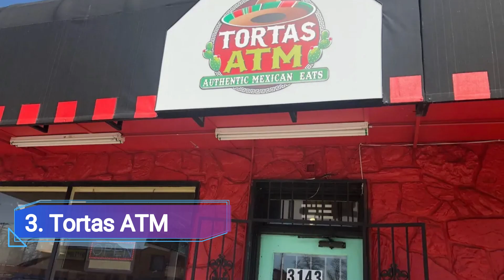Top 10 Best Mexican Restaurants to Visit in Denver, Colorado | USA - English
Welcome to Denver, Colorado, where a culinary adventure awaits you like never before. Known for its breathtaking landscapes and vibrant culture, Denver is also a haven for food enthusiasts seeking the finest Mexican cuisine. In this vibrant city, the tantalizing aromas and bold flavors of Mexico come to life in a tapestry of delectable dishes that will captivate your taste buds.

We spent a long time in finding a list of Top 10 Best Mexican Restaurants to Visit in Denver. It includes all of the different entertainment options including things to do in Denver. There are hundreds of other locations here, but we have selected the famous Mexican Restaurants to Visit in Denver for you, so you can enjoy your visit. There are many beautiful Mexican Restaurants in Denver which people prefer, it depends on their own interest.

Denver's Mexican restaurant scene is a testament to the city's love for exceptional flavors, where every bite is a journey into the heart of Mexico's culinary traditions. From traditional recipes that have stood the test of time to innovative creations that push the boundaries of taste, Denver's Mexican restaurants offer an unparalleled range of dining experiences.

Step into a world where the sizzle of fajitas, the zest of freshly-made salsas, and the richness of authentic mole sauces converge to create an explosion of taste and aroma. Each restaurant boasts a unique identity, presenting you with an array of choices that cater to every palate and preference.

As you explore Denver's Mexican restaurants, you'll discover that they go beyond just serving food; they offer an immersive experience that celebrates the rich tapestry of Mexican culture. From the warm and welcoming ambiance to the vibrant decor and lively music, every aspect of your dining experience is carefully curated to transport you to the heart of Mexico.

But it's not just the ambiance that makes Denver's Mexican restaurants special—it's the dedication to using the finest ingredients that truly sets them apart. The fusion of Colorado's fresh produce with authentic Mexican flavors results in a symphony of tastes that pays homage to both regions. From farm-to-table dishes to time-honored classics, each plate is a masterpiece that reflects the passion and skill of the chefs.

The menus at these establishments are a testament to the diversity of Mexican cuisine. Whether you're in the mood for traditional street-style tacos, hearty enchiladas, or flavorful tamales, Denver's Mexican restaurants have it all. Each dish is a harmonious blend of textures and flavors that tell a story of culinary heritage.

And let's not forget the beverages—Denver's Mexican restaurants also offer an impressive selection of cocktails and beverages that perfectly complement the meal. From margaritas that pack a punch to refreshing aguas frescas, the drink options are as enticing as the food itself.

Many of Denver's best Mexican restaurants are helmed by chefs who have a deep connection to their culinary roots. Their commitment to authenticity shines through in every dish they create, allowing you to experience the true essence of Mexican flavors right here in the heart of Colorado.

Whether you're a devoted foodie or a casual diner, Denver's Mexican restaurants promise an unforgettable journey into the world of taste and culture. The combination of bold flavors, welcoming hospitality, and innovative culinary creations makes dining at these establishments an experience that transcends the ordinary.

So come, explore, and savor the flavors that define Denver's top Mexican restaurants. From the first bite to the last, you'll be transported to a world where tradition meets innovation, and where every meal is a celebration of the vibrant culinary heritage of Mexico.